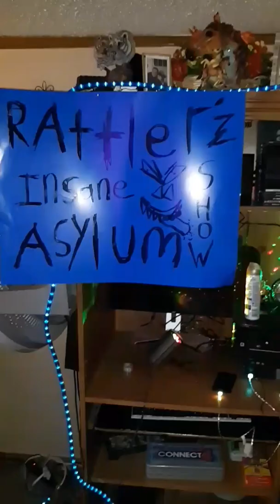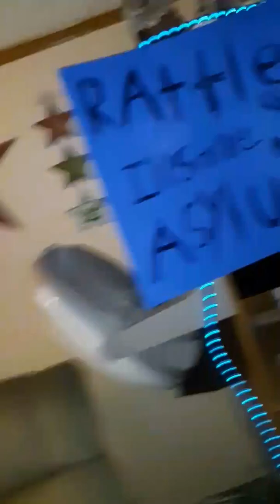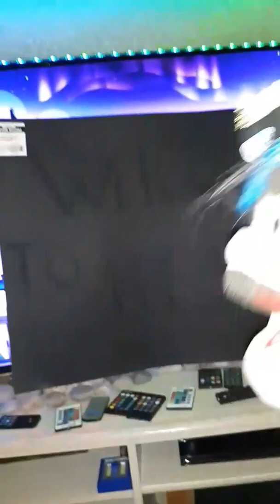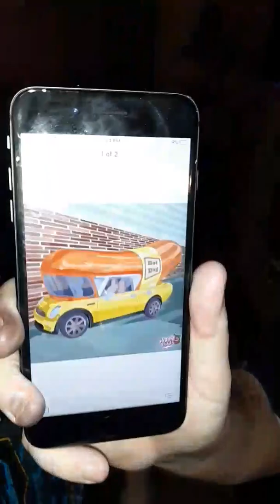Rattler ASYLUM debut with new themes